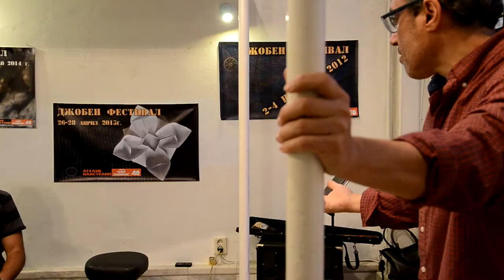Pocket Fest Spring 180427 “PORTRAIT OF A GIRL ..." reading by Todor Stoyanov